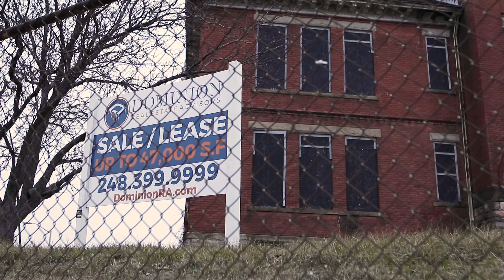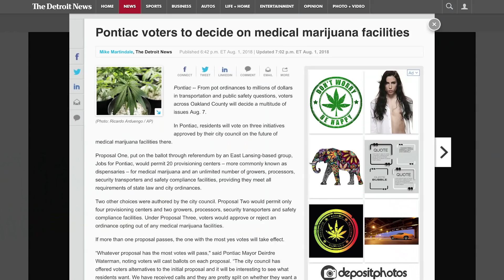Pontiac, MI: A Paradise For the Pot Industry?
By Jalal Abdallah and Michael Lucido

Over the past decades, downtown Pontiac has had more ups and downs than a department store elevator.

In January 1982, Pontiac hosted Super Bowl XVI at the Silverdome.  In 2002, the Detroit Lions, after playing in Pontiac for more than a quarter of a century, abandoned the city to return to Detroit. In 2009, General Motors shuttered its car plant. And the following year, the popular Arts, Beats & Eats Festival moved to Royal Oak. It's easy to understand how a city can get a complex.

There have been some positive things of late. The venerable Strand Theatre, which had been closed for decades, reopened downtown in 2017,  and Peter Karmanos Jr., CEO of MadDog Technology, a high-tech incubator, brought five high-tech start-ups to downtown Pontiac last year. (Karmanos' MadDog Technology is an investor in Deadline Detroit).

Still, for the most part, the downtown still looks pretty dreary, chock-full of vacant stores. If it were an emoji, it would be an unhappy face.

But that could change. Voters last August approved an ordinance allowing for 20 medical marijuana pot dispensaries and an unlimited number of growers and processors. Some people think marijuana dispensaries could be what helps fuel a sustainable comeback in downtown Pontiac. The city, like other communities like Birmingham and Troy, has decided to ban recreational dispensaries, though it seems to be fairly easy to obtain a medical marijuana card these days.

We visited the city to check on the downtown's future.